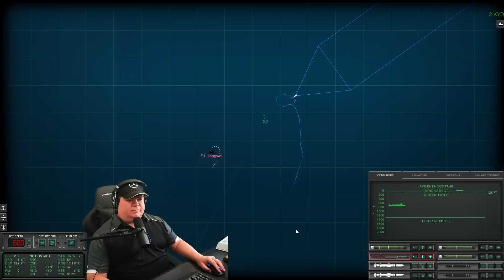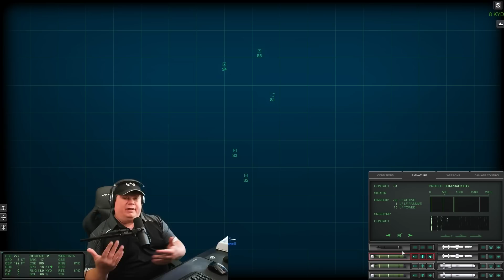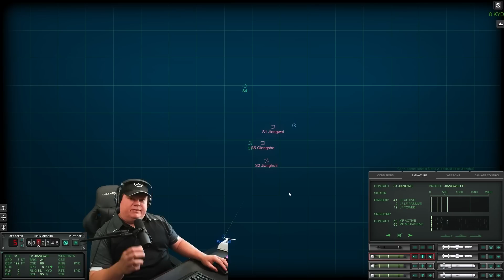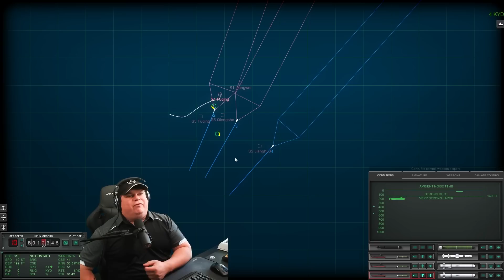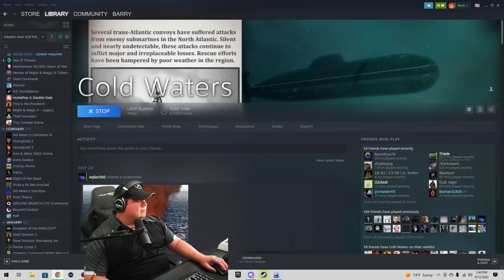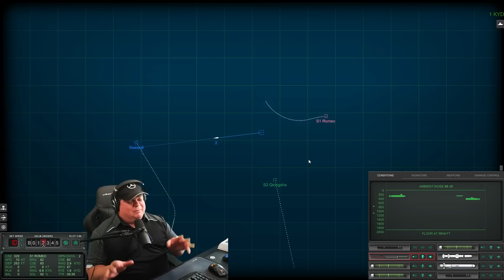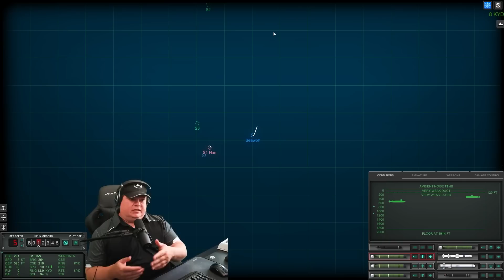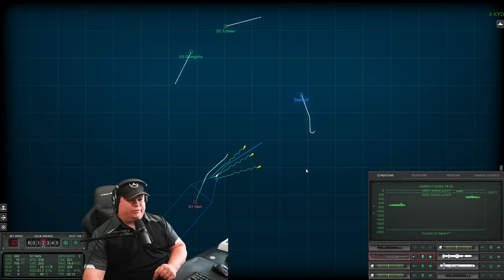China vs. Seawolf